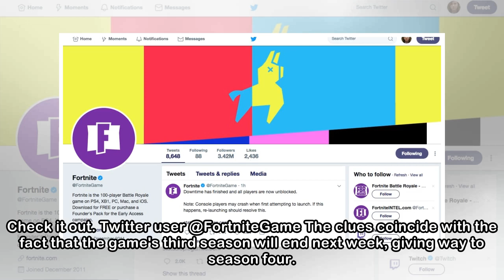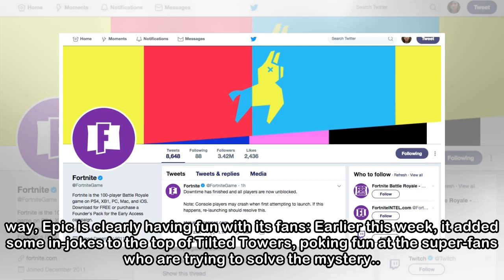Fortnite just gave its biggest hint yet that huge changes are coming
Screenshot / Business Insider On Wednesday, Fortnite: Battle Royale noticed that all of the TVs in the wildly popular battle royale game are now blaring an emergency warning broadcast signal, complete...